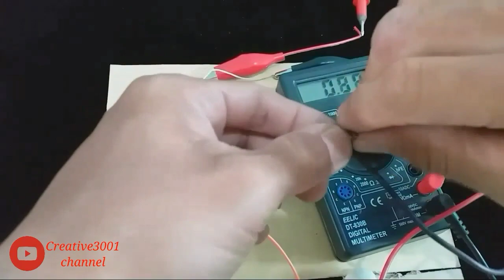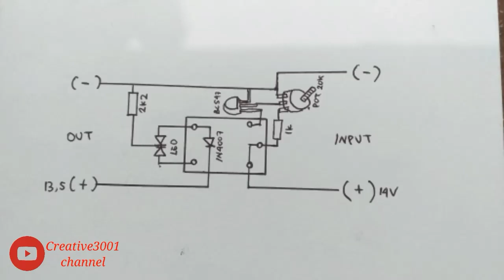Cara buat cas aki auto cut off sederhana...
Cara sederhana buat cas aki biar aman tidak over cas saat pengisian...bisa dilakukan klibrasi batas aki FULL bisa dilihat dari lampu led indikator merah dan hijau..

Dengan bahan sederhana dan murah...dan dapat dibuat dengan mudah..

Silahkan dicoba ...

~SEMOGA BERMANFAAT~